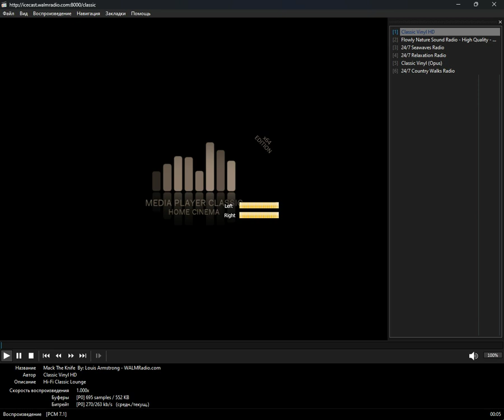icecast - relaxation (Media Player Classic Home Cinema) (19.08.2024)